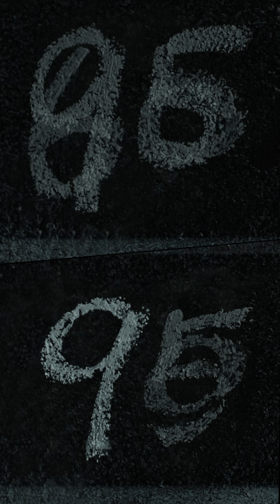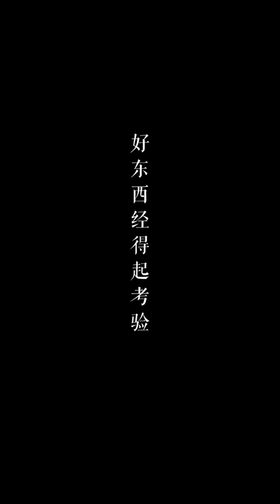2017 淘宝二楼“夜操场”系列 | 备胎刺客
制片人：胡凯   陈学礼
监制：李文俊
编剧：林哲乐  刘旸
导演：林哲乐
副导：李文俊
主演：标马（饰演教官）
车孝东（饰演受训士兵）
 兰一添（饰演受训士兵）
制片：蓝佳俊   吴政翰（Solo）
摄影指导：金晨煜
灯光师：陶磊
美术指导：周芝绫
造型：包若兮   秦允奎
演员管理：孙兵   储为东
收音：老滚
剪辑：Show  康康
后期：上海即合
调色：Flip   阿杰
混音：Smile studio

向一切未知進發 從零開始，到無限大。

START Films 於2014年11月在上海創立
致力於廣告TVC，微電影，品牌形象片，VR交互視頻等製作與發佈。

START Films found in April 2014 Shanghai, contribute to TVC, micro film, brand film, VR films, etc.
START from Zero to infinity, for the unknown.